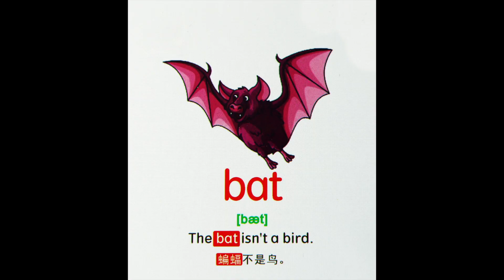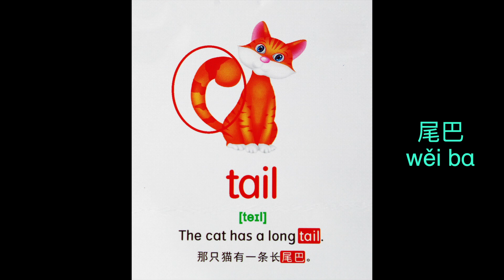Learn Chinese with Alice (Fun & Easy) 2019 - Animals in Chinese Part 4 快乐学中文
Chinese Language-Learn Chinese with fun & efficiency.
0:23(click to skip the beginning & take you to where lesson starts)learnchinese
This lesson is about words of animals in Chinese, Alice will teach you how to pronounce the Chinese name of different animals, and show you examples of how to use them.

The words to be learnt: hippo, donkey, gorilla, bat, kitten, tale.

Hope you enjoy the lesson!

We will make more good videos.

AliceShow Presents